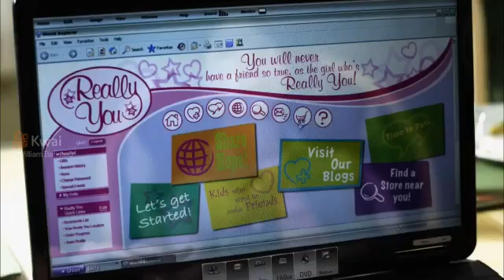24 de março de 2022